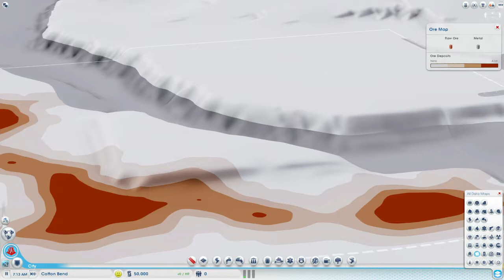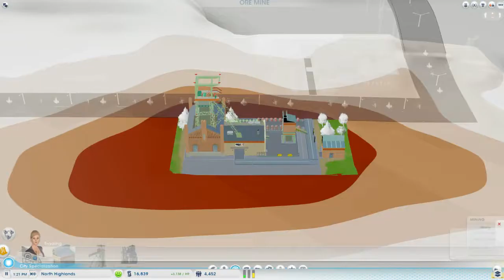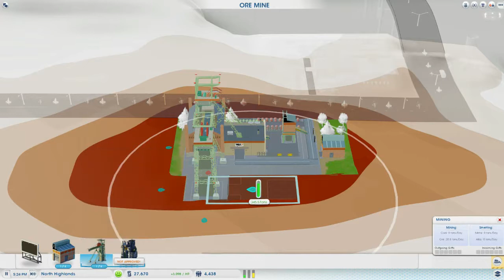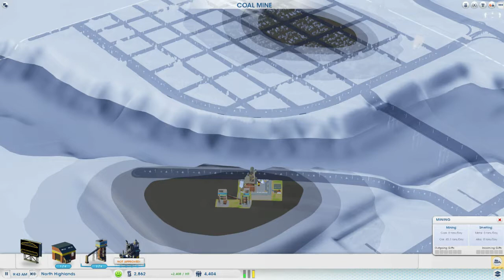SIMCITY From Zero to Silicon Valley Part 1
My version of PanicKnife's 'From Zero to Silicon Valley - How to make Millions with your City'.  This is only part 1 of 5, part 2 of 5 will be coming to you soon.  But there might be more for this SIMCITY quest we are doing together.